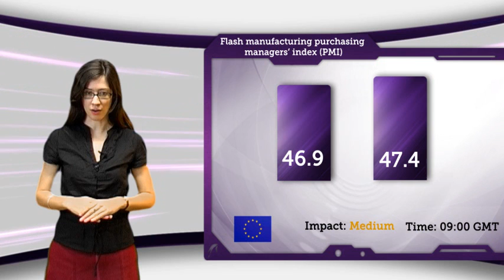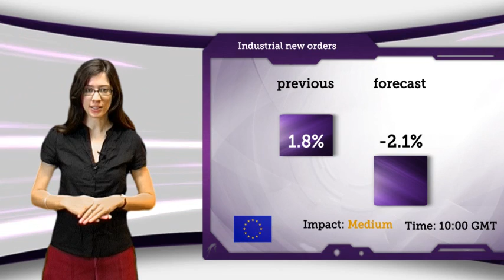Axiory NEWS 01-24-2012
Forex Market Daily NEWS for January 24th 2012

More information and written Technical and Fundamental analysis you can find